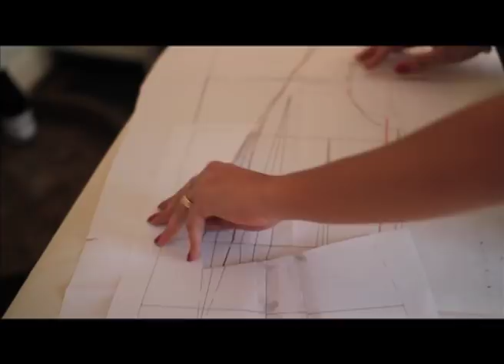Design Clothes (Short film) canon 550D/T2i first test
filmed with canon 550D/T2i.
First test.